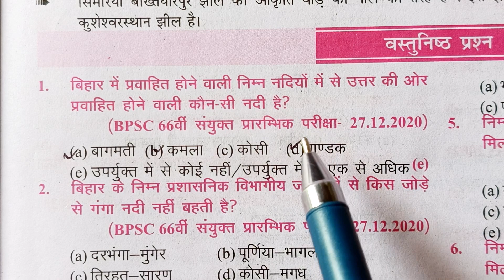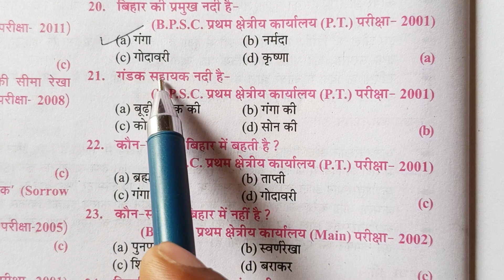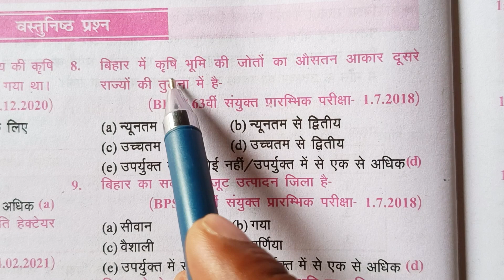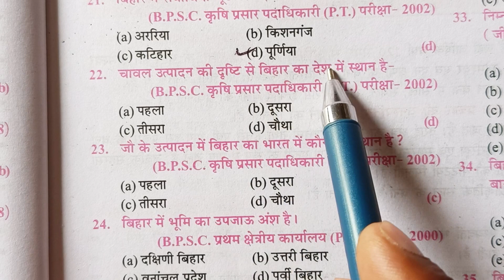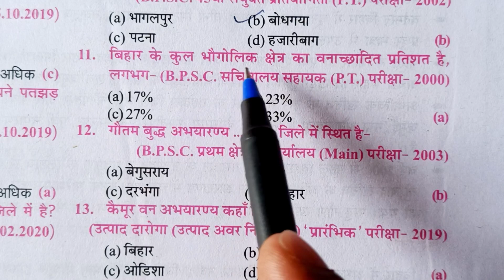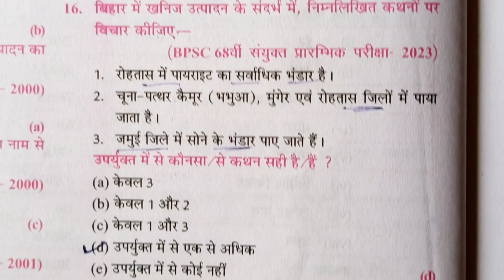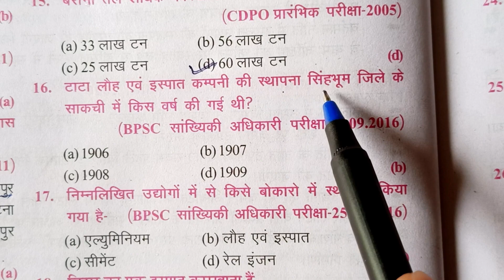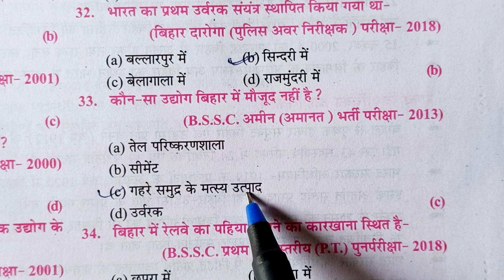🔴 बिहार शिक्षक भर्ती 2024 | BPSC PYQ Most Imp Questions 🔥 | 10 year solve paper | bihar gk